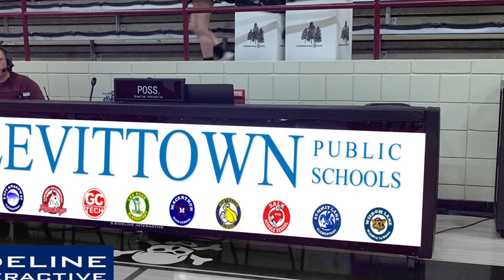Division High School, Levittown NY, Pro LED Scorer’s Table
Excited to announce Division High School has received their 12 ft Pro LED table! Looking forward to welcoming all Levittown Schools to the family of unparralleLED digital equipment!